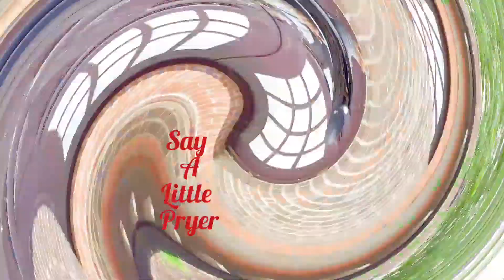Ill mega featuring Nazarene Live your life